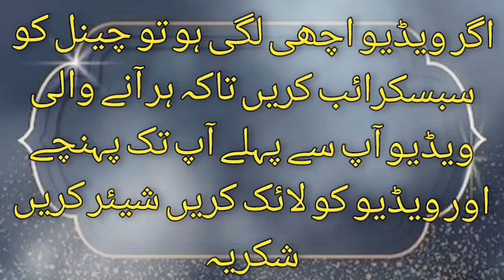Allama muhammad umar faiz qadri ka new bayan/whatapps status